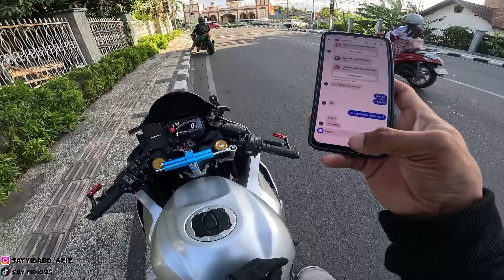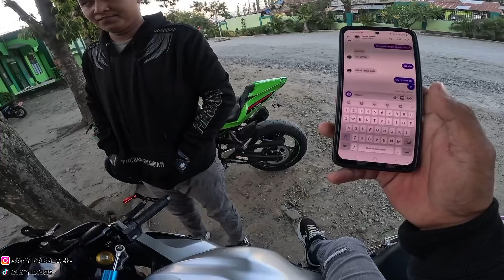MASUK SEKOLAH MAN 1 PALU❗️SATU SEKOLAH PADA LIATIN DUA ZX🔥 || IndonesiA Motovlog (190)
Masuk sekolah man 1 palu.. satu sekolah pada liatin dua zx viral 🔥.